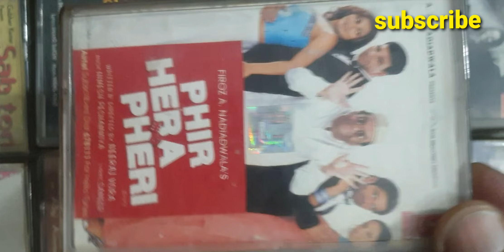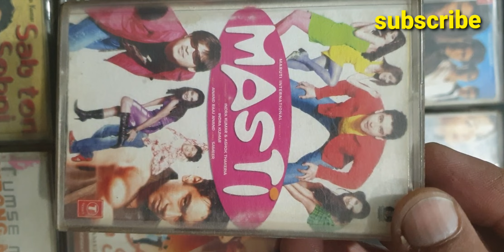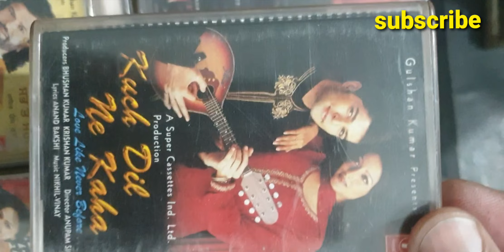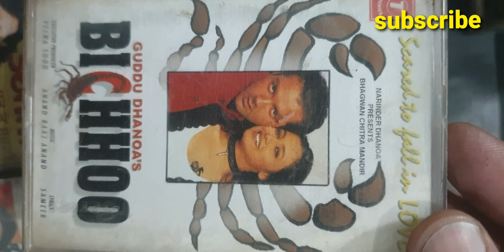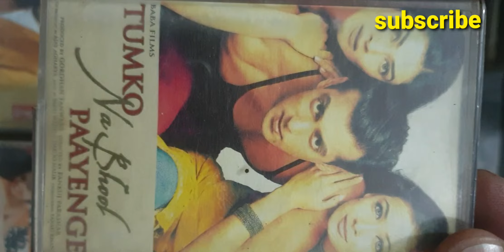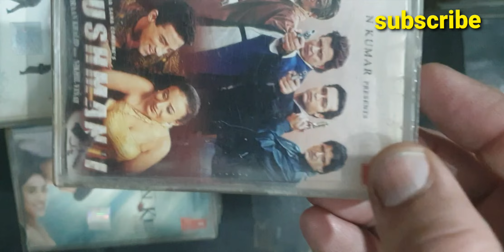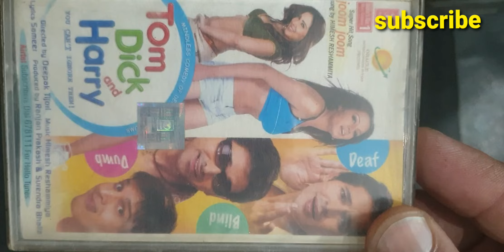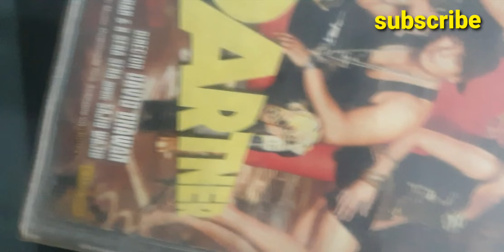open but perfect condition || audio cassettes available for sale